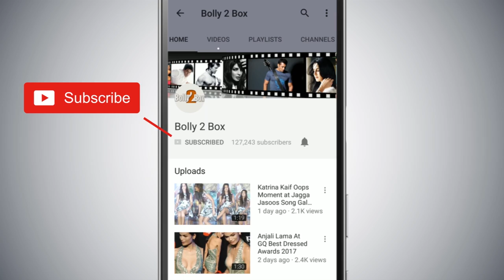Salman के साथ Inshallah मूवी करने को लेकर ट्रोल हुई Alia Bhatt ने Troller को दिया मुंहतोड़ जवाब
Salman के साथ Inshallah मूवी करने को लेकर ट्रोल हुई AliaBhatt ने Troller को दिया मुंहतोड़ जवाब